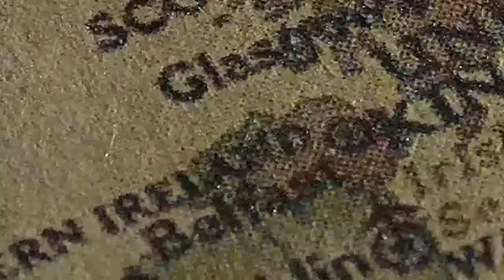CAC MOUNT OF REHOBOTH PRAISE AND WORSHIP EP 01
CAC MOUNT OF REHOBOTH
CORBELLI BUILDING
CANNON STREET, WILLENHALL
WS13 1QU
UNITED KINGDOM